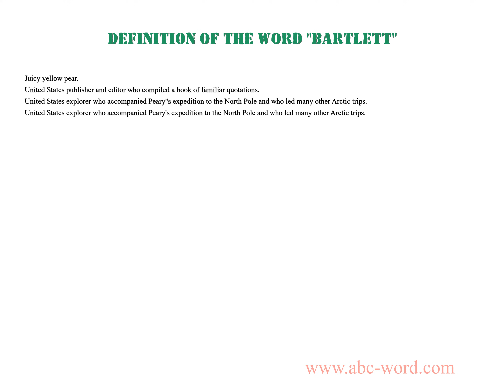Definition of the word "Bartlett"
you will find full information about this word "bartlett".
From the video you will learn the definition for the word bartlett. The lexical meaning of the word bartlett. What does the word bartlett mean? And much, much more...